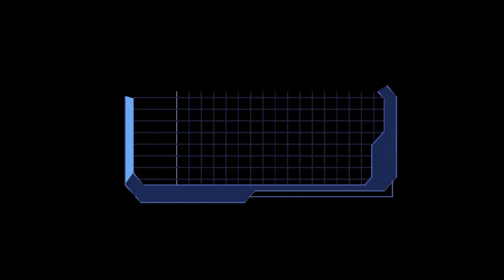Syphon Filter 1 (PS1) - #03 - Fases 4 e 5, Bomba no parquinho e Tocha Humana blindado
Syphon Filter 1, de Playstation 1
Nesse episódio desarmo as bombas do parque e salvo uns reféns que desarmam as bombas. No final dele, enfrento um cara MUITO CHATO DE MATAR. Cada episódio vai ser feito 1 ou 2 fases. De 3 em 3 dias episódios novos!